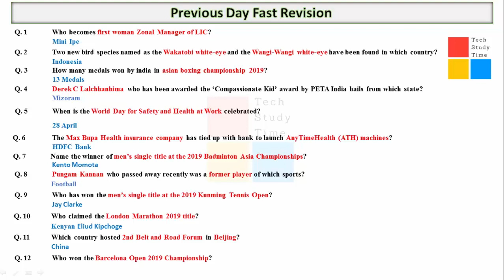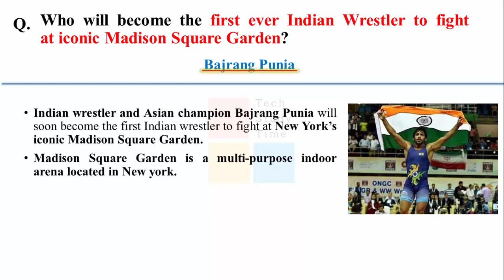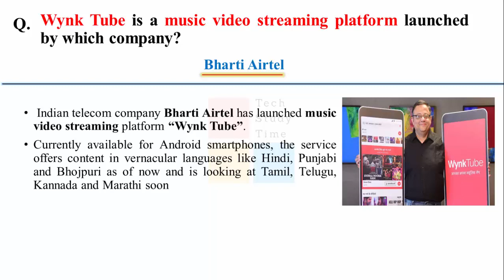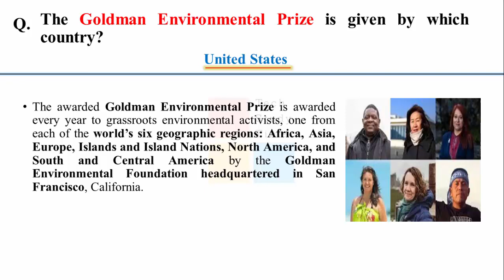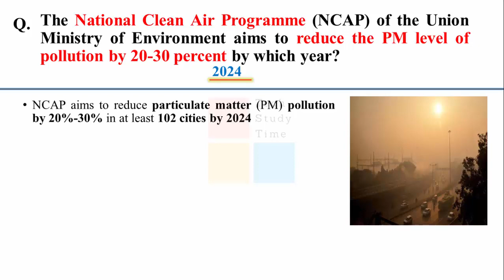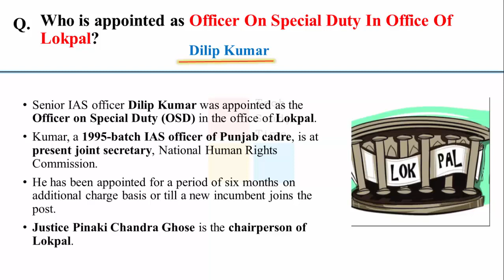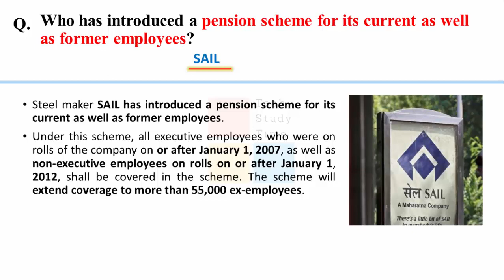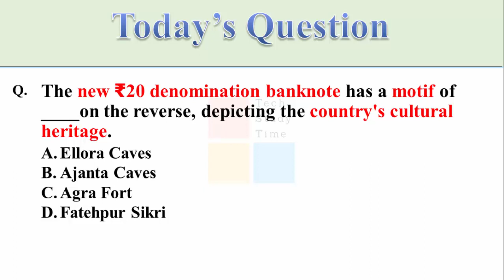Daily Current Affairs | 1 May 2019, 2 May 2019 & 3 May 2019| Current Affairs for all Govt. exams